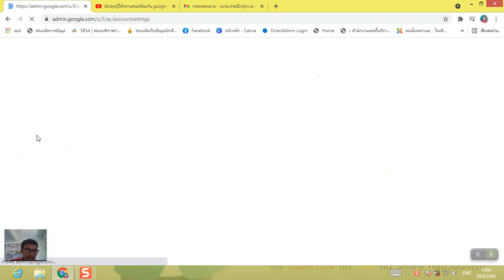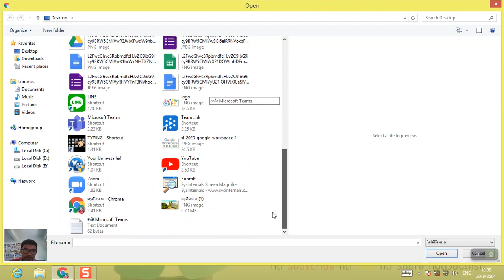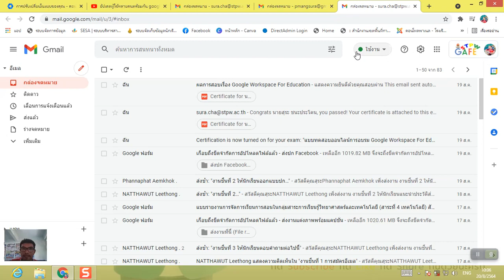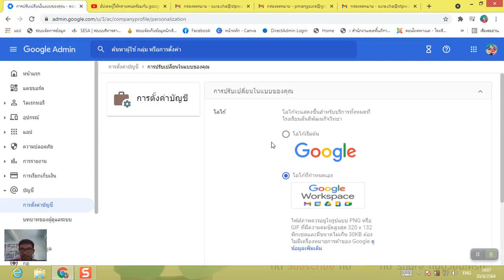Google Admin เปลี่ยนโลโก้จะแสดงขึ้นสำหรับบริการทั้งหมดที่ใช้โดเมนเนมองค์กร